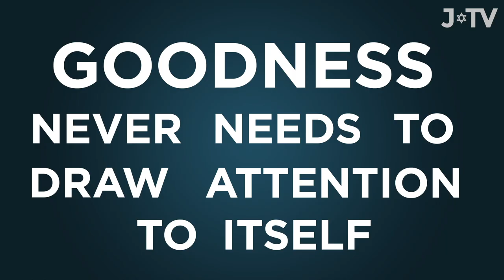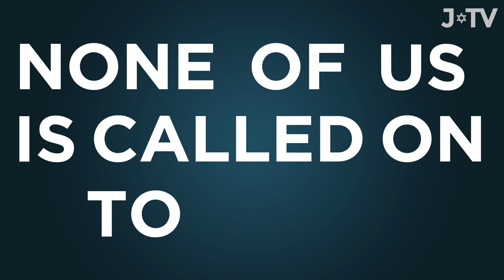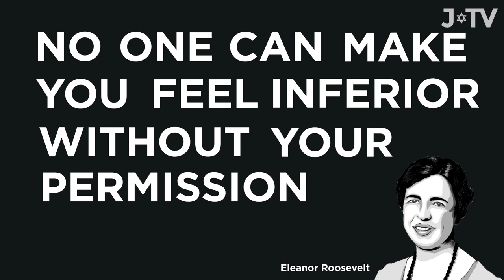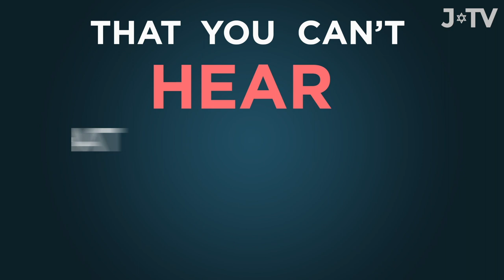Things Judaism has taught me about life - by Rabbi Sacks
"Wisdom is free, yet it is also the most expensive thing there is, for we tend acquire it through failure or disappointment or grief. That is why we try to share our wisdom, so that others will not have to pay the price for it that we paid. These are some of the things Judaism has taught me about life, and I share them with you."

Full transcript:

Wisdom is free, yet it is also the most expensive thing there is, for we tend acquire it through failure or disappointment or grief. That is why we try to share our wisdom, so that others will not have to pay the price for it that we paid. These are some of the things
 Judaism has taught me about life, and I share them with you: • Never try to be clever. Always try to be wise. • Respect others even if they disrespect you. • Never seek publicity for what you do. If you deserve it, you will receive it. If you don’t, you will
 be attacked. In any case, goodness never needs to draw attention to itself. • When you do good to others, it is yourself, your conscience and your self-respect, that will be the beneficiary. The greatest gift of giving is the opportunity to give. • In life,
 never take shortcuts. There is no success without effort, no achievement without hard work. • Keep your distance from those who seek honour. Be respectful, but none of us is called on to be a looking glass for those in love with themselves. • In everything
 you do, be mindful that God sees all we do. There is no cheating God. When we try to deceive others, usually the only person we succeed in deceiving is ourself. • Be very slow indeed to judge others. If they are wrong, God will judge them. If we are wrong,
 God will judge us. • Greater by far than the love we receive is the love we give. • It was once said of a great religious leader, that he was a man who took God so seriously that he never felt the need to take himself seriously at all. That is worth aspiring
 to. • Use your time well. Life is short, too short to waste on television, computer games and unnecessary emails; too short to waste on idle gossip, or envying others for what they have, too short for anger and indignation; too short to waste on criticising
 others. “Teach us to number our days”, says the Psalm, “that we may get a heart of wisdom”. But any day on which you have done some good to someone has not been wasted. • You will find much in life to distress you. People can be careless, cruel, thoughtless,
 offensive, arrogant, harsh, destructive, insensitive, and rude. That is their problem, not yours. Your problem is how to respond. “No one”, a wise lady once said, “can make you feel inferior without your permission”. The same applies to other negative emotions.
 Don’t react. Don’t respond. Don’t feel angry, or if you do, pause for as long as it takes for the anger to dissipate, and then carry on with the rest of life. Don’t hand others a victory over your own emotional state. Forgive, or if you can’t forgive, ignore.
 • If you tried and failed, don’t feel bad. God forgives our failures as soon as we acknowledge them as failures – and that spares us from the self-deception of trying to see them as success. No one worth admiring ever succeeded without many failures on the
 way. The great poets wrote bad poems; the great artists painted undistinguished canvases; not every symphony by Mozart is a masterpiece. If you lack the courage to fail, then you lack the courage to succeed. • Always seek out the friendship of those who are
 strong where you are weak. None of us has all the virtues. Even a Moses needed an Aaron. The work of a team, a partnership, a collaboration with others who have different gifts or different ways of looking at things, is always greater than any one individual
 can achieve alone. • Create moments of silence in your soul if you want to hear the voice of God. • If something is wrong, don’t blame others. Ask, how can I help to put it right? • Always remember that you create the atmosphere that surrounds you. If you
 want others to smile, you must smile. If you want others to give, you must give. If you want others to respect you, you must show your respect for them. How the world treats us is a mirror of how we treat the world. • Be patient. Sometimes the world is slower
 than you are. Wait for it to catch up with you, for if you are on the right path, eventually it will. • Never have your ear so close to the ground that you can’t hear what an upright person is saying. • Never worry when people say that you are being too idealistic.
 It is only idealistic people who change the world, and do you really want, in the course of your life, to leave the world unchanged? • Be straight, be honest, and always do what you say you are going to do. There really is no other way to live.
I’m Rabbi Jonathan Sacks and you’re watching J-TV.